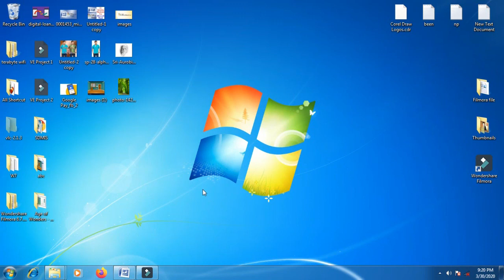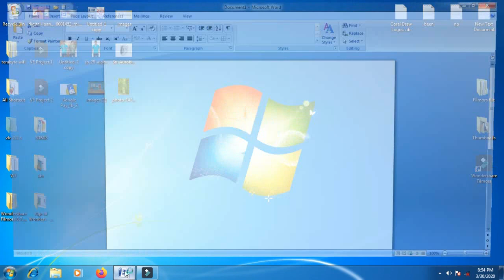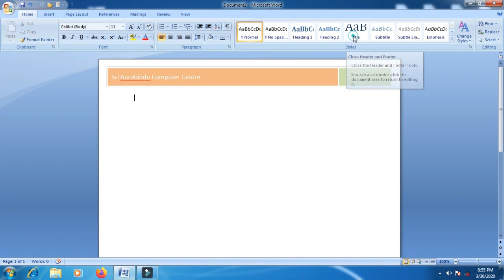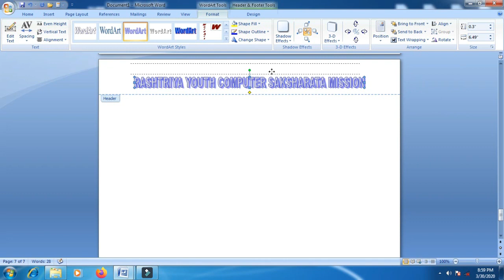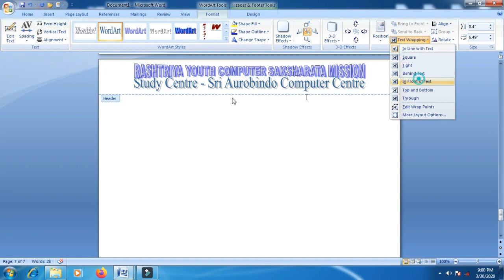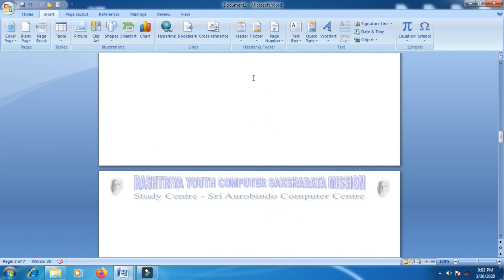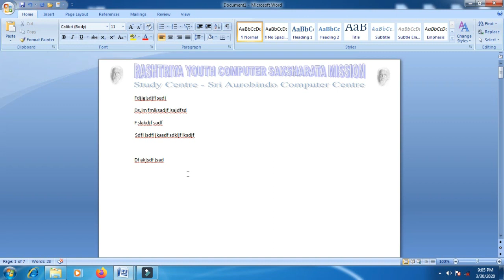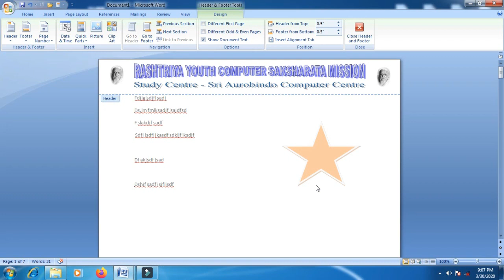Complete Header & Footer option format in MS. Word